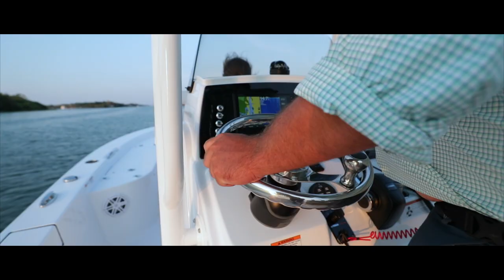Sportsman Masters 227 Bay Boat - Under Leaning Post Tackle Storage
This compact unit adds some additional tackle storage under the leaning post seat. The drawers are lockable and include 2 plastic tackle organizer trays.